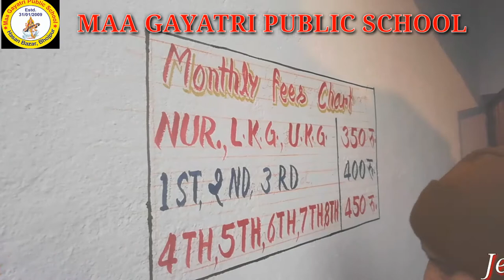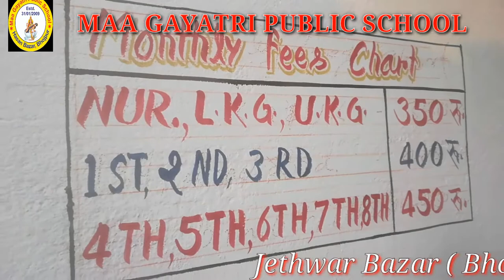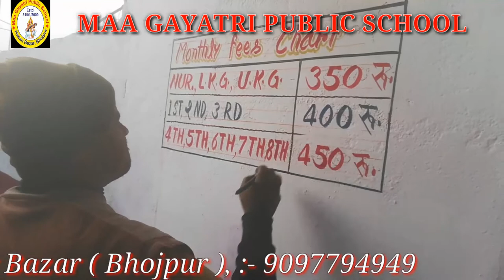Monthly Fee Chart Maa Gayatri Public School // मासिक शुल्क // जेठवार बाजार // Jethwar Bazar School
Jethwar Bazar ( Bhojpur )
Masik sulk, Masik Shulk, Mashik Sulk,

Address :-